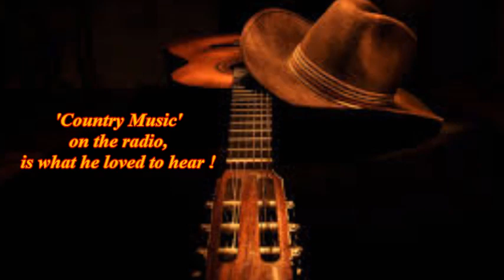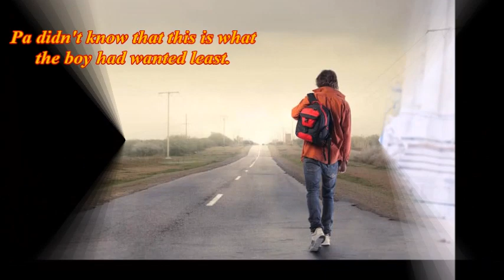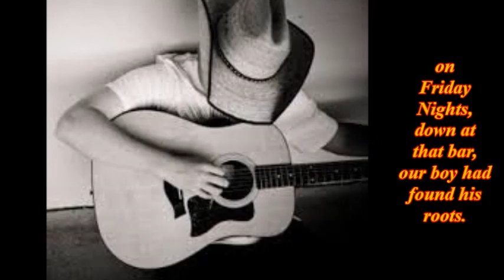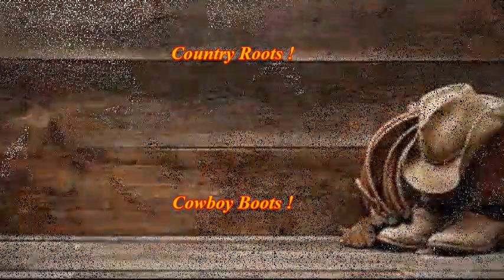COUNTRY ROOTS - NEW VERSION (self-penned) by Gunsmoke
This self-penned song of ours was originally posted to this channel back in June 2018 so I thought it was due for an update which we hope you may enjoy.